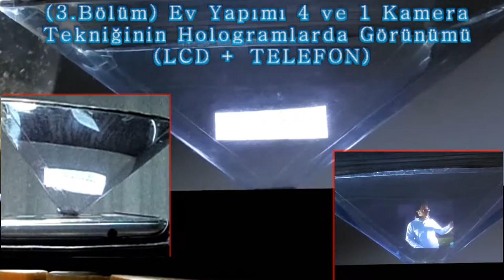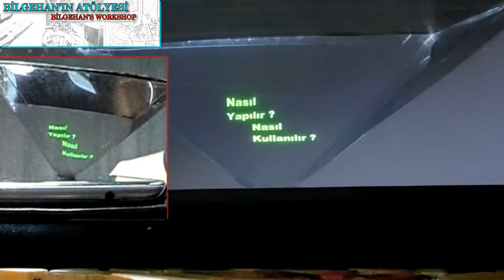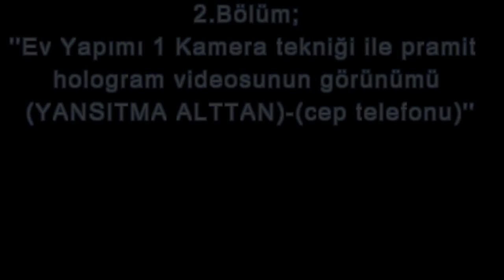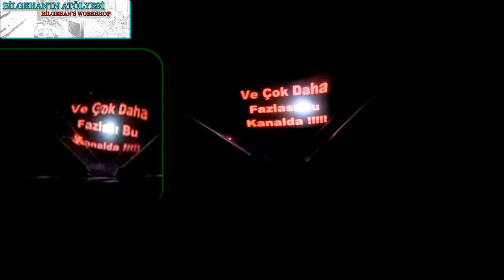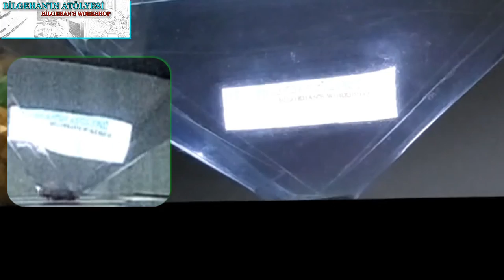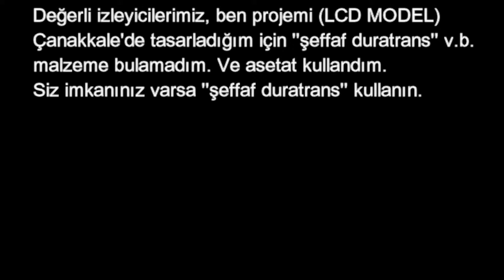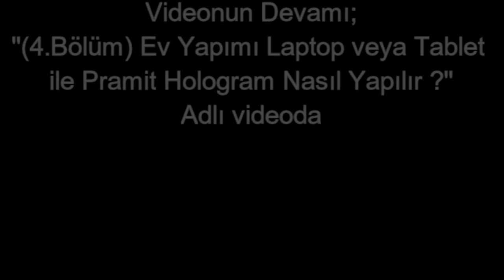(3.Bölüm) Ev Yapımı 4 ve 1 Kamera Tekniğinin Hologramlarda Görünümü (LCD TV + TELEFON)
(Глава 3) Дом 4 и 1 изображение в камеры Техника Голограммы (ЖК-телевизор + телефон)

Not: İzlediğiniz video ''altyazı'' içerir. İşitme engelli iseniz veya videoyu kendi dilinizde izlemek isterseniz ''ayarları'' kullanın.
Note: videos you watch 'subtitle' contains. If you are deaf or video you want to watch your language, '' settings '' use.
Примечание: видео, смотреть 'субтитры' содержит. Если вы глухи или видео, которое вы хотите посмотреть язык, '' Настройка '' использование.

Herkese merhabalar. Bugün izleyeceğiniz videomuzda ''1 kamera'' veya ''4 kamera'' ile, ön-arka-sağ-sol profillerinizde görünecek şekilde gerçek holograma en yakın ''piramit hologram videosunu'' nasıl hazırlayabilirsiniz. Ve nasıl görünüyor ? Bunu gösteriyorum arkadaşlar.
Not: Değerli izleyenlerimiz; İzlediğiniz '' 4 kamera tekniği''videosu normalde ‘’4 kamera’’ ile hazırlanmalıydı. Ancak; Kameralardan biri çekim yapılırken bozuldu. Arka taraftaki video bu yüzden ön ve yan taraf ile farklı görünebilir. Siz mümkünse ‘’4 kamera’’ kullanın.

Hi there. In our video you will watch today '1 camera' or '4 cameras with' ', which will appear on your front-rear-right-left-profile real hologram nearest' pyramid holographic video 'How can you prepare. And how does it look? I show my friends that.
Note: Dear followers; You watch '4 cameras normally tekniği''video' 4 cameras' and had to be prepared. But; One camera broke down while shooting. video may look different to the rear so the front and side. You possible '4 cameras' use.

Привет там. В нашем видео вы будете смотреть сегодня "1 камера" или "4 камеры с '', которая появится на вашем переднего правого заднего левого профилем реальной голограммы ближайшей" пирамиды голографического видео "Как вы можете подготовиться. А как это выглядит? Я показать своим друзьям, что.
Примечание: Уважаемые последователей; Вы смотрите '4 камеры обычно tekniği''video' 4 камеры "и должны были быть готовы. Тем не менее; Одна камера сломалась во время съемки. видео может выглядеть по-разному к задней части так спереди и сбоку. Вы возможно использование "4-х камер.

Kullandığım veya Kullanmadığım bazı videolar ve linkleri;
I have some videos and links that I use or uses;
У меня есть несколько видео и ссылки, которые я использую или использования;